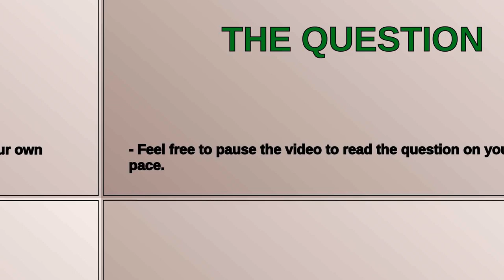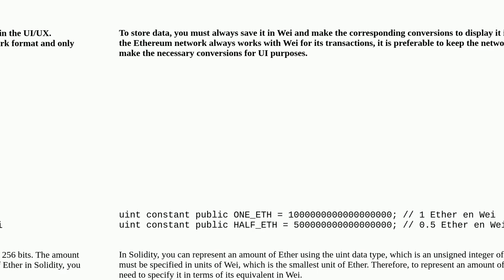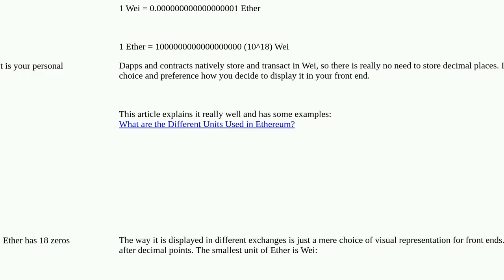Strategy in saving and displaying ETH decimal places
A special thanks goes out to the community

  decimals tokens ether